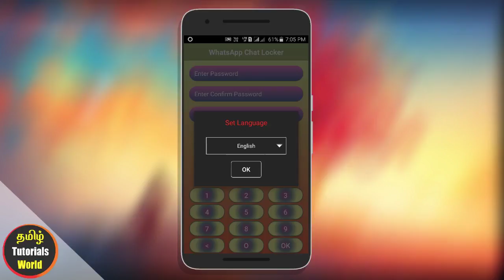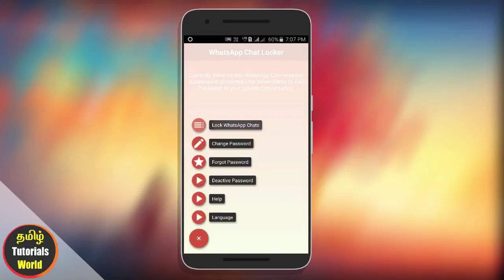How to Lock Whatsapp Chats Tamil Tutorials World_HD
இந்த வீடியோவில்  Whatsapp Chat-களை Password கொடுத்து Lock செய்வது எப்படி? என்பது பற்றி பார்ப்போம்.